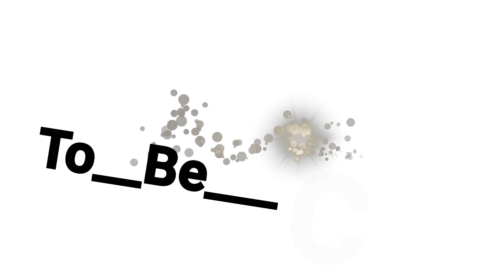Naresh Yadav Official shorts video